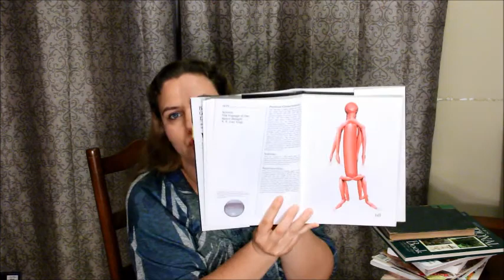Bloopers. Ошибки и оговорки. Nov.2014 LifeinUSA. жизнь в Америке